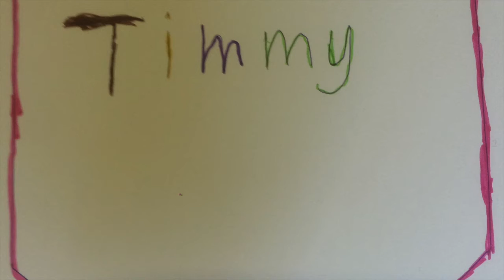Brick Flicks - Loughrea AM Session (August 2016)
All the movies made during the Brick Flicks morning workshop part of the Loughrea Medieval Festival.